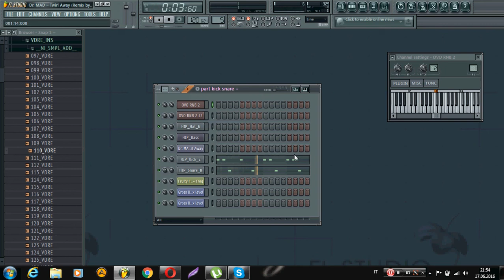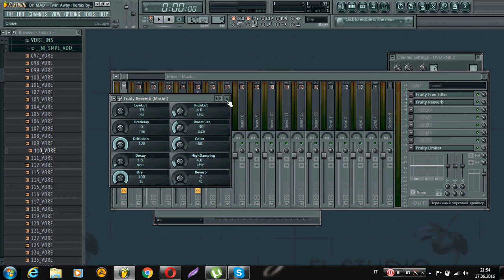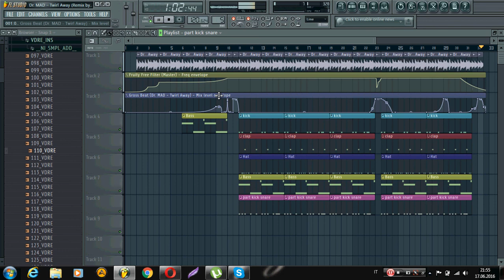Dr. MAD – Twirl Away (Remix by GisProd) (IN FL STUDIO 11)